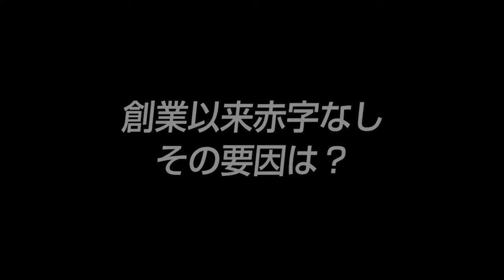【光陽無線（2）】創業者の教え ｢他社が断る仕事をせよ｣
VTR2：創業者の教え ｢他社が断る仕事をせよ｣

■取材協力：
光陽無線株式会社 若松哲司社長

■事業内容：
情報処理及び通信ネットワーク関連の設計、開発、据付、保守及びコンサルティング業務

▼若松哲司社長 インタビューシリーズ（全3本）
・創業以来55年間赤字なし 防災のプロ集団 (1/3)

・創業者の教え ｢他社が断る仕事をせよ｣ (2/3)

VTR3：物心両面の幸福を実現する 経営のあり方 (3/3)